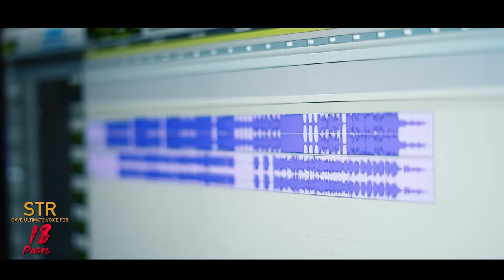Sneak Peek of Time Ivvu Pilla Song | STR For 18 Pages | Nikhil, Anupama | Gopi Sundar | Surya Pratap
18 Pages is our upcoming Telugu feature film presented by Allu Aravind, Starring Nikhil Siddhartha & Anupama Parameswaran in lead roles. Story by Sukumar. Screenplay & direction by Palnati Surya Pratap. Produced by Bunny Vas. Music by Gopi Sundar. Cinematography by A Vasanth. Editing by Navin Nooli. Production by GA2 Pictures & Sukumar Writings